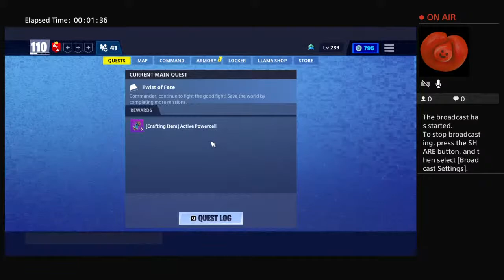SAVE THE WORLD HUUUUGE DROP BOX DROPBOX 144/130